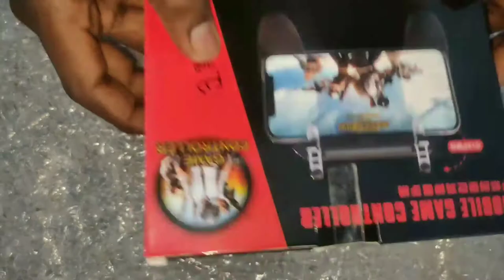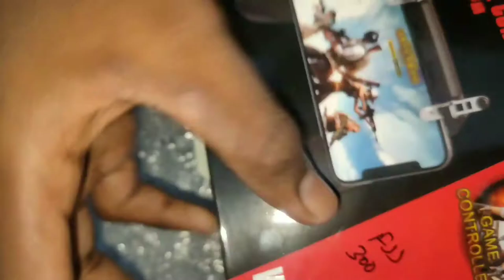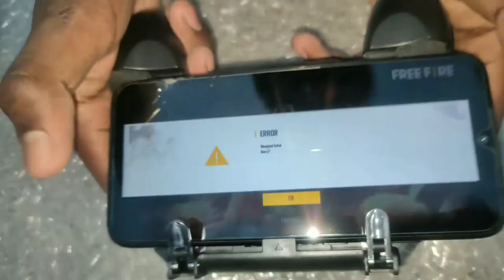UNDOXING IN JOYSTICK🕹 IN FREE FIRE 🔥🔥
I GIVE THREE

controller-6-fingers-mobile-gamepad-gaming-accessory-kit/p/itm0f8341cbf961a?pid=ACCFHJF9ZD3T8QSH&cmpid=product.share.pp

SECOND LINE

THIRD LINE